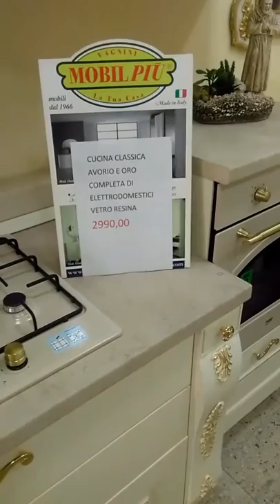ARREDAMENTI TAVASSI I NOSTRI ARREDI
ARREDAMENTI TAVASSI VIA CESARE ROSAROLL N 91 93 89
CENTRO ARREDAMENTI STILE CLASSICI BAROCCO AVORIO E ORO
PRODUZIONE PROPRIA DI ARTICOLI IN STILE CLASSICO I NUMERI UNO IN CAMPANIA